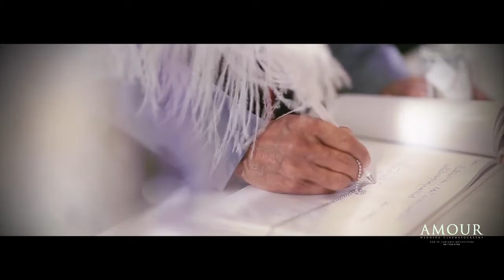Pu + Choti reception 1